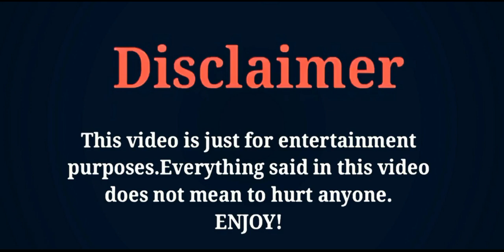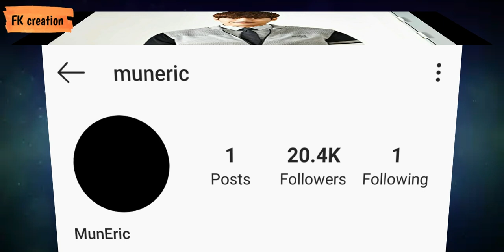Eric Mun (the spy who loved me) Lifestyle, Girlfriend, Wife, Age, Biography, Net Worth, FK creation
THE MOST POPULAR SOUTH KOREAN ACTOR, SINGER AND MODEL ERIC MUN'S LIFESTYLE AND BIOGRAPHY VIDEO BY FK CREATION 2020.